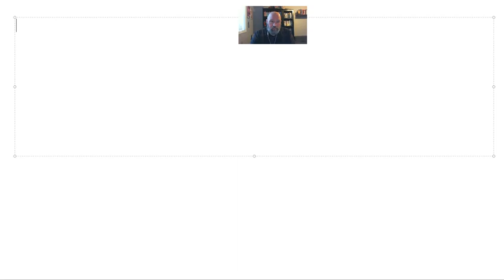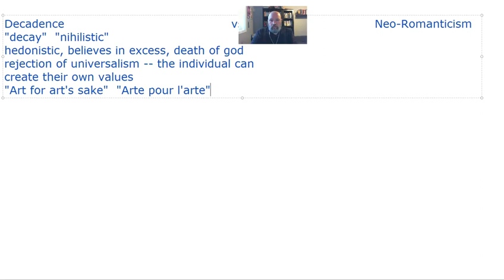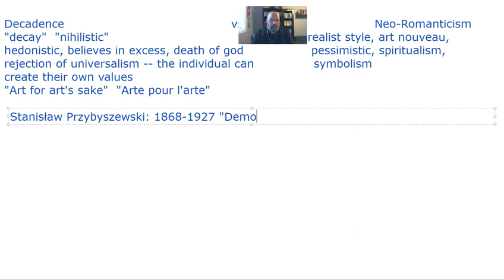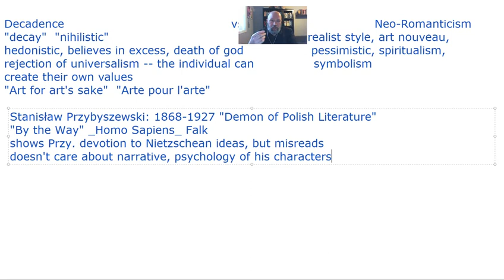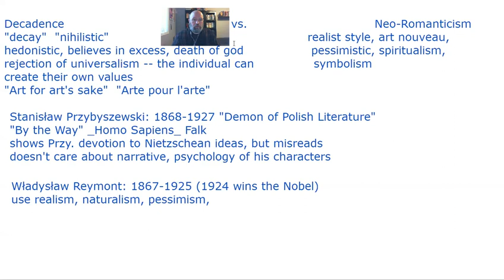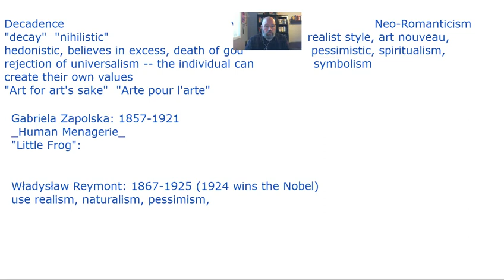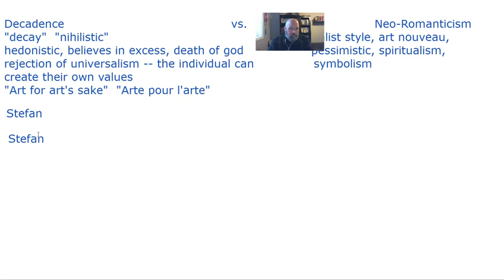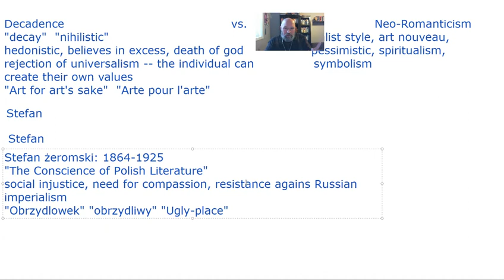Lecture 4 Young Poland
In this lecture we discuss the Young Poland movement.
Authors and texts:
Stanisław Przybyszewski, “By the Way,” from Homo Sapiens
Władysław Reymont: “A Polish Scene,” “Death,” “The Trial”
Gabriela Zapolska, “The Little Frog,” “Kitten”
Stefan Żeromski, “The Stronger Sex” “Temptation”

Ideas:
Reaction against Positivism
Decadence vs. Neo-Romanticism
Fin de Siecle
Art Nouveau
Modernism